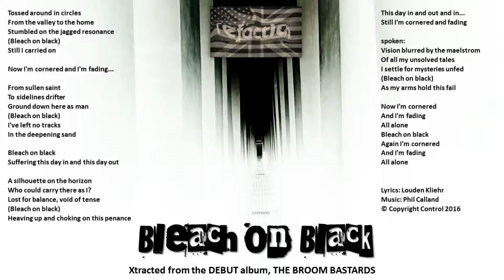Refaction's Bleach on Black on Live Sounds on Martin Hovden's Live Sounds 4.5.16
Live Sounds on Mighty Southport Radio Wednesday 7-10pm GMT